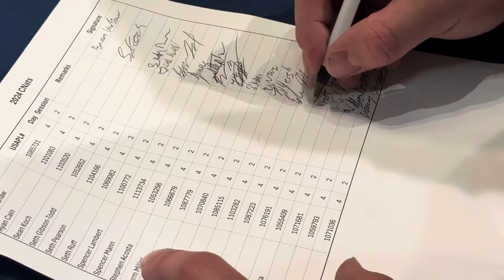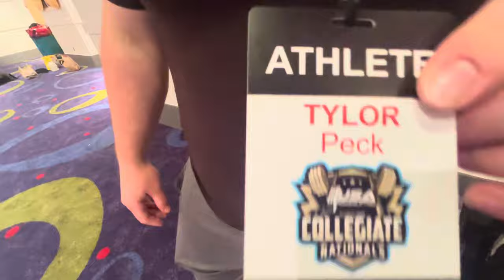I Got To Watch My Brother Compete In Collegiate Nationals(Behind The Scenes)